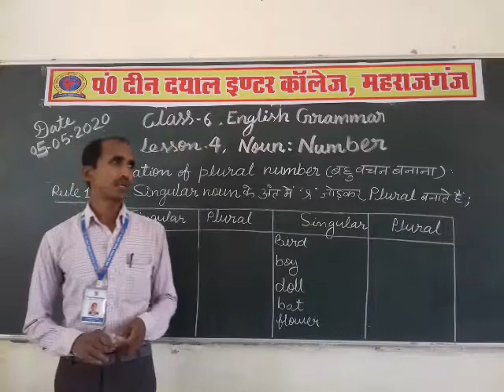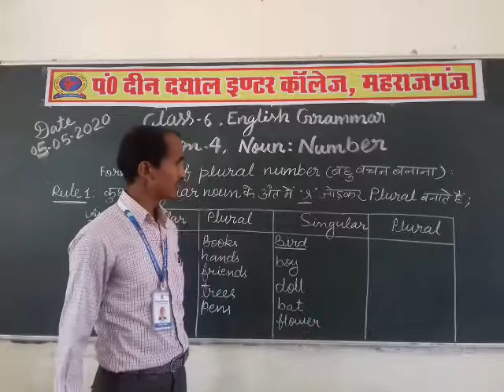Class: 6thSubject: English Grammar Topic:Noun Number